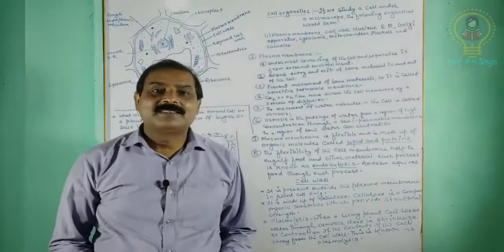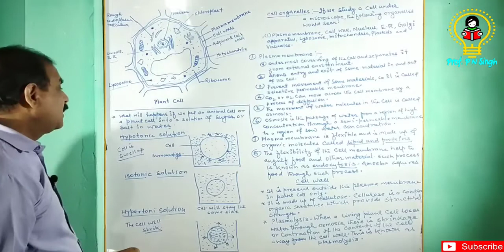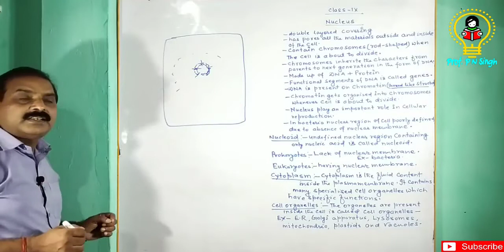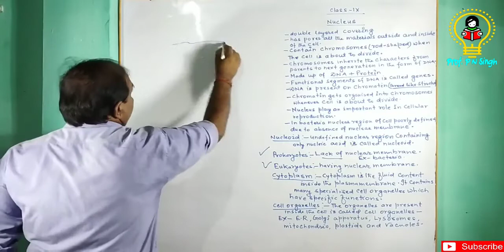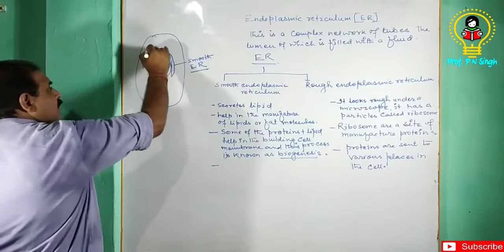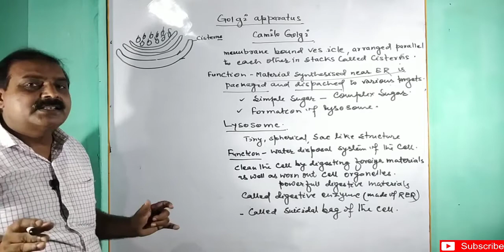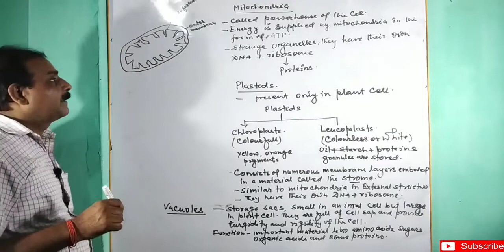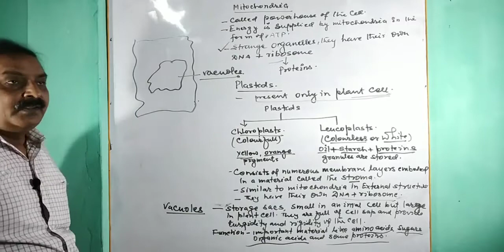Plant Cells - The fundamental Unit of Life | CBSE Class 9 | NEET/JEE | Biology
Full concept about Plant Cells.

Previous Lectures.

if the Video was helpful do like 👍 the video,, Since It encourages me to make more such videos for All You Delightful Students.

Join Us On Telegram For important PDFs and Useful Study Materials.

Visit 'Playlist Section' for more videos of Biology and other subjects...